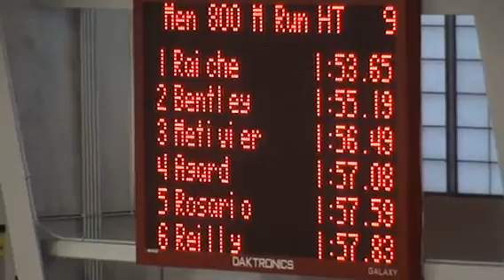800m (Section 9) / Raiche - Boston Valentine 2012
1 Raiche, Marc-André           Sherbrooke             1:53.65
2 Bentley, Michael             Queen's University     1:55.19
3 Metivier, Timothy            Colgate                1:56.49
4 Agard, Matthew               Kingsborough CC        1:57.08
5 Rosario, Rodney              Lock Haven             1:57.59
6 Reilly, Christopher          Adelphi                1:57.83
7 White, Donavan               Wabash                 1:57.90
8 Fleming, Derrick             Principia              1:58.91